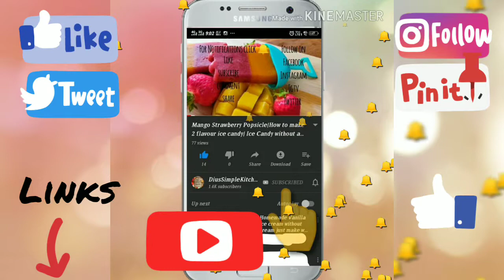Sindhi Kadhi |How To Make Sindhi Kadhi|सिन्धी कढ़ी| kadhi chawal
Happy Cooking!
XOXO!